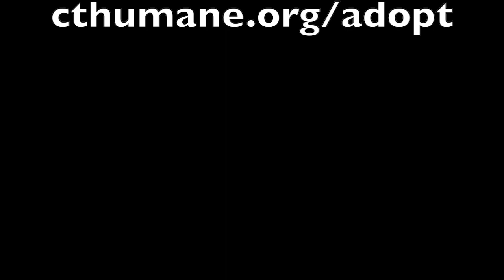COAL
COAL CT HUMANE